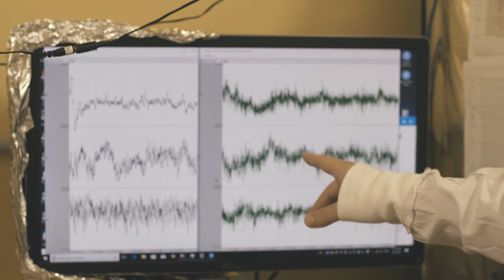Meet, Dr Oliver Rawashdeh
Dr Oliver Rawashdeh from UQ's School of Biomedical Science